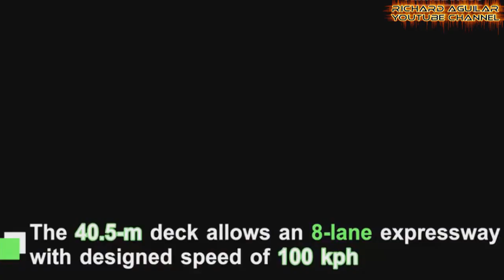China’s Amazing Modern Mega Bridges Constructed And Assembled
In this video you are going to see some of China’s mega size bridges that have helped and can help chinese citizens to travel fast and cut their traveling time.

Some of the mega bridges you’ll see here are still under construction while others have already been completed and are already in operation.

Watch 9 of China's Mega Bridges Constructed And Assembled
1. China World’s Heaviest Cable-Stayed Bridge
2. Mega Bridge Built Over Yangtze River
3. China's First Cross-Sea Railroad Bridge
4. China Largest And Heaviest Bridge Rotated
5. The Second Humen Bridge Spanning The Pearl River
6. China’s World's Longest Span Four-Lane Railway Arch Bridge
7. China 8,800-tonne bridge Rotated Into Position
8. Another Mega Bridge In South China's Guangxi
9. The Construction Of The World's Widest Immersed Tube Tunnel